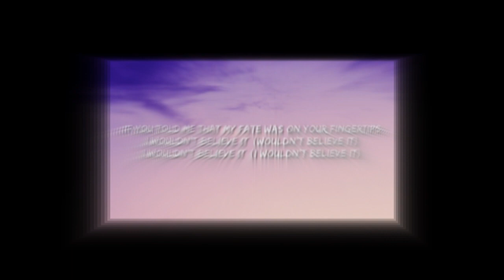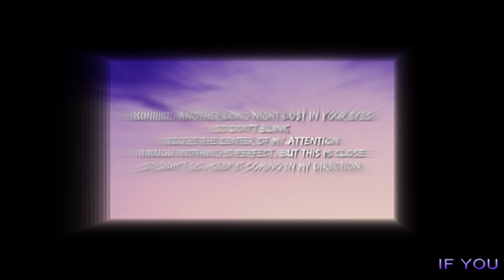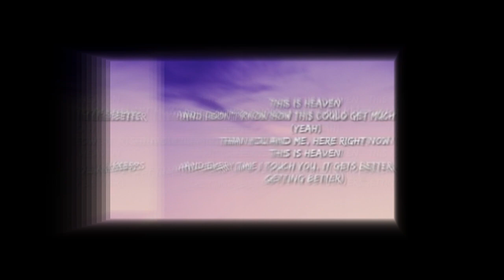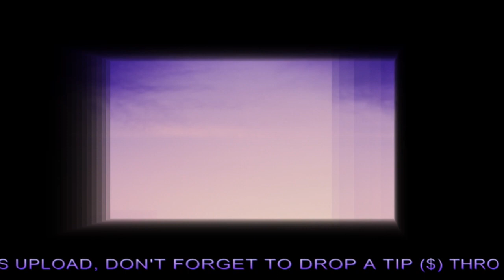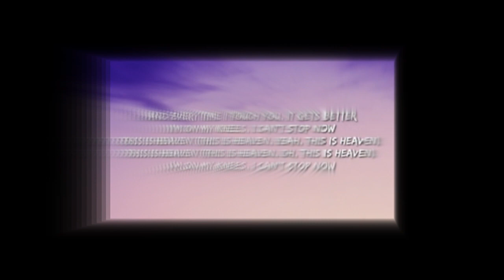Slow Remix · Nick Jonas · This Is Heaven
IF YOU LIKE THIS UPLOAD, DON'T FORGET TO DROP A TIP ($) THROUGH AN APP DOWN BELOW ⬇ ANYTHING IS APPRECIATED :)

Leave a request if you want something chopped and or slowed

Tags: Slowed Down Version Remix Chopped Screwed Music Reverb Vaporwave Chill Slow Slower Pitch Bass Boosted Cover Lyrics Audio New Reaction Anti-Nightcore Mix Daycore